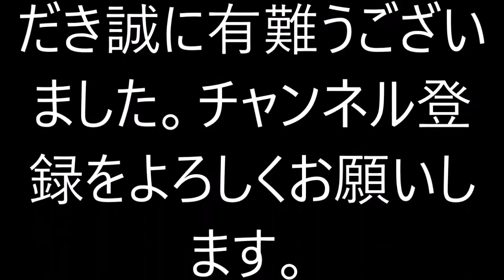【サッカー】フランス代表 オリビエ・ジルー 優れたポストプレイヤー！！！【シュート技術も半端ない】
◆動画の説明
【サッカー】ロシアW杯決勝戦を控えているフランス代表！！ジルーのポストプレイは一級品！！！

ぷあたんFIFA / ウイイレ
オリヴィエ・ジルー 超プレー集【至極のポストプレーヤー】Olivier Giroud Best Skills

Hikac Games
【ウイイレアプリ2018】オリヴィエ ジルーをスカウトで100%確定する組み合わせ！